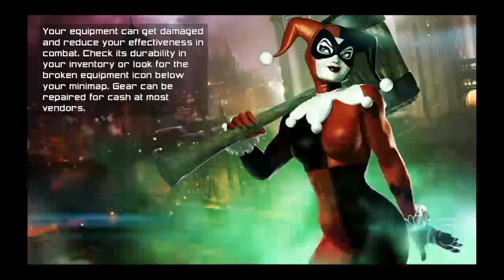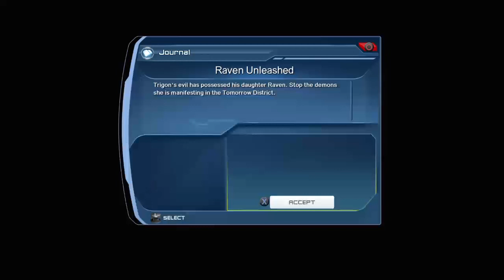the_pofit_hc's Live stream About Munroe Bergdorf and whatever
my videos will be about film junk depression and comics and coming soon Audio Commentaries of Movies Documentaries and Cartoons